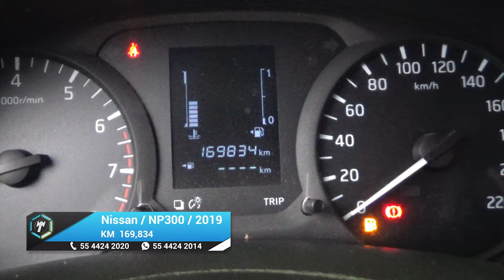Nissan / NP300 Frontier / 2019 - 22562